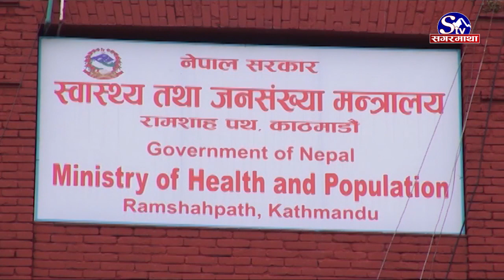अस्पतालमा कोरोना संक्रमितको संख्या कम भएको हो त ? Sagarmatha Report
नेपालमा कोरोना संक्रमितको संख्या कम हुँदै गएको छ । बैशाख महिनामा उच्च बिन्दुमा पुगेको संक्रमणको ग्राफ क्रमस ओरालो लाग्दै गएको छ । संक्रमितको संख्या घट्दै जाँदा सक्रिय संक्रमितको संख्या समेत घट्दै गएपछि अस्पतालहरुमा समेत शैया खाली हुन थालेका छन । तर अझैपनि संक्रिय संक्रमितको संख्या १ लाखभन्दा बढिनै भएकोले जोखिम भने कायमै छ ।